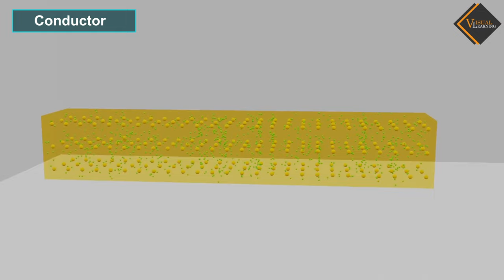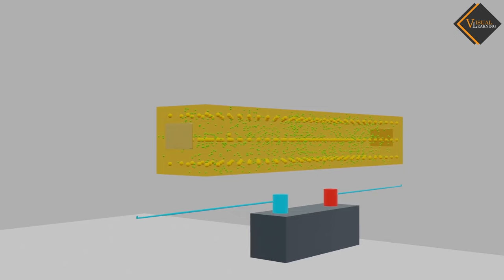Conductor || 3D Animated Explanation || Class 12th physics || Current Electricity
A conductor, in the context of physics and electrical engineering, is a material that allows the flow of electric charge or electrical current through it with relatively low resistance. Conductors play a fundamental role in the transmission of electricity and are essential components in electrical circuits.

Membership Features:
1.Exclusive videos only for members.
2.Animated series of all topics from 9th to 12th class
3.Videos are available in English and Hindi
4.Members chat room after membership.
5.Priority to comments for members